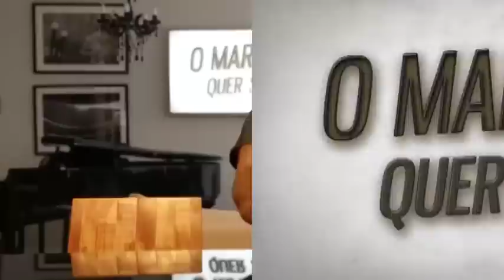O Marrom quer saber: O salmo 91 promete proteção contra bala perdida?